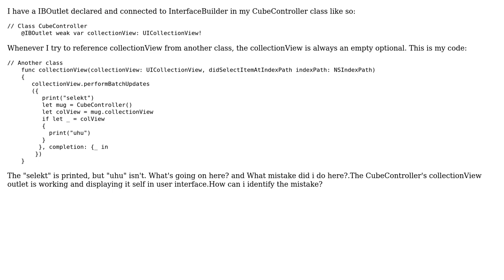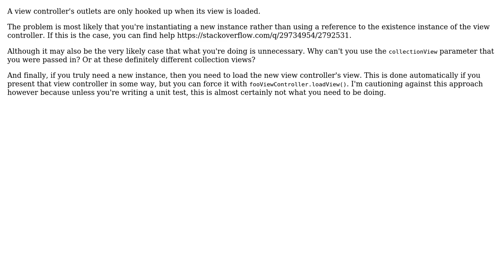collectionView IBOutlet from another class is always an empty optional (2 Solutions!!)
collectionView IBOutlet from another class is always an empty optional

With thanks & praise to God, and with thanks to the many people who have made this project possible! | Content (except music & images) licensed under CC BY-SA | Music | Images & others | With thanks to user potato user Oleg Shanyuk user nhgrif and the Stack Exchange Network Trademarks are property of their respective owners. You are responsible for your own actions.